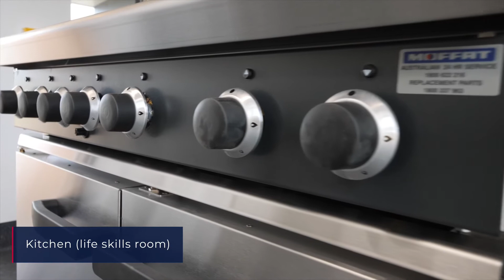Ajuga School, Glenfield Park Schools & Campbell House School Upgrades